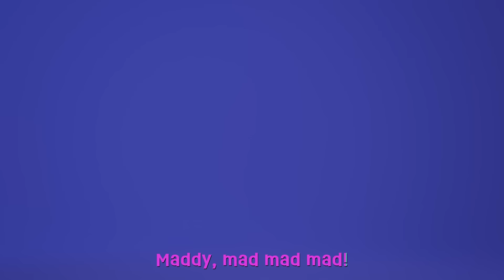MADDY MAD MAD | The Mad Song | Baby Joy Joy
SOOOOOO many things make me mad! Do you get mad too? Baby Joy Joy gets mad too! Let's figure out a way to handle angry feelings better with the help of Baby Joy Joy and her family.

Lyrics:

I'm so angry, oh... I am angry-
I'm maddy, mad-mad...mad!

I started to say something, but my
brother interrupted, then he
wouldn't stop...  talking; I forgot what I was
saying, and it really, real^ly made me
MAD!

mommy interrupted, then she
MAD!

daddy interrupted, then he
MAD!

I am really mad... oh, I am...
so- mad, maddy, mad-mad...mad!
I am really an-gry, I am...
so- an-gry!...I'm mad-mad... mad!
Mommy says --  to-count, count to ten...
and- that might make me-calm down
All I really know...is that I'm...

I'm maddy, mad-mad...mad!

friend interrupted, then he
MAD!

I am real-ly an-gry, I am...

1, 2, 3-4-5, 6, 7, 8-9-10
1, 2, 3-4-5, 6, 7, 8-9-10
Hey! I'm ME again! (1, 2, 3, 4)

I'm not really mad... oh, I am...
not- mad, maddy, mad-mad...mad!

Staying mad takes too much energy! I need a nap!